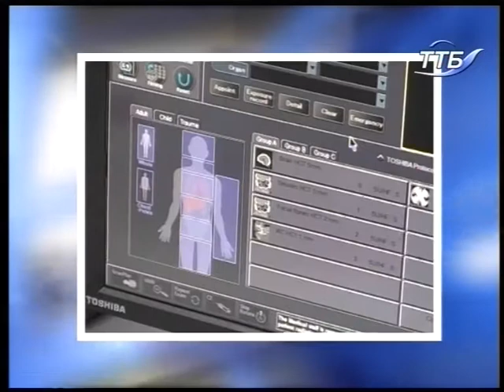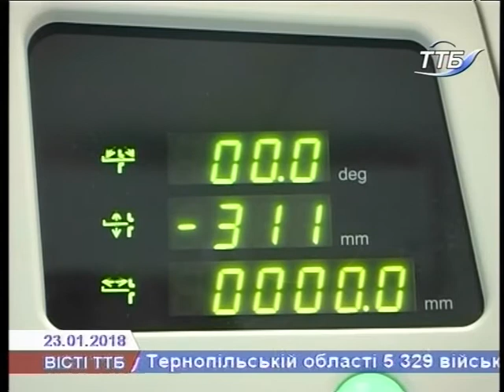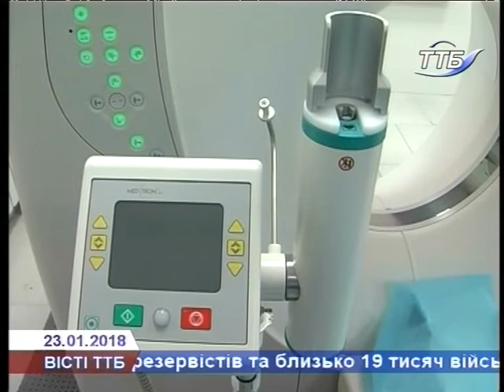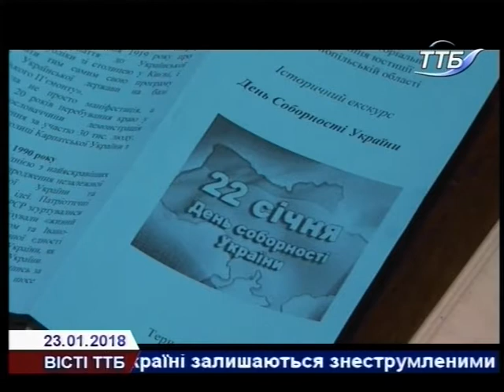Вісті ТТБ 23.01.2018